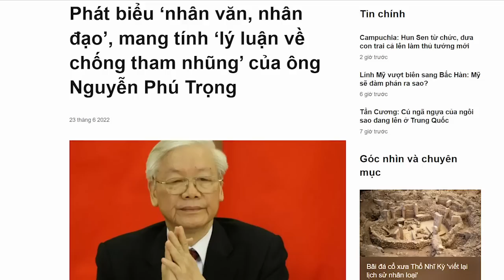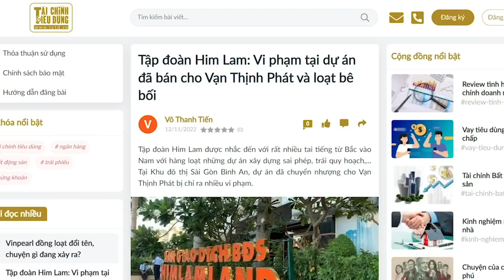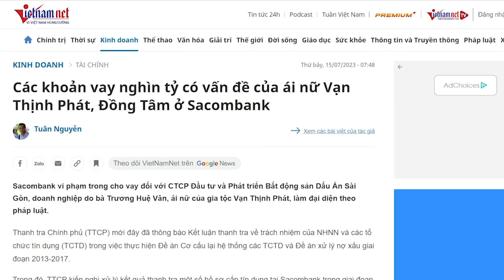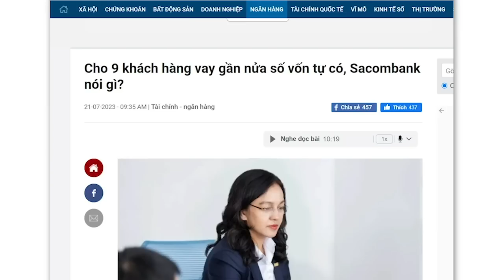Từ CCRĐ đến Chuyến bay giải cứu, tay thực hiện "hiểm ác" miệng nói nhân văn!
Làm chính trị của cộng sản là phải dùng những chiếc áo “đạo đức nhân văn”, để phủ lên hành động đáng kinh tởm. Với một xã hội bị ngu dân hóa thì chiêu này vẫn còn tác dụng. Tuy nhiên, còn may mắn là, không phải ai bị nhồi sọ dưới nền giáo dục Xã hội Chủ nghĩa, thì cũng mê muội tin theo Đảng. Vẫn còn đó những tiếng nói lý trí, để lật tẩy chiêu trò của Đảng.